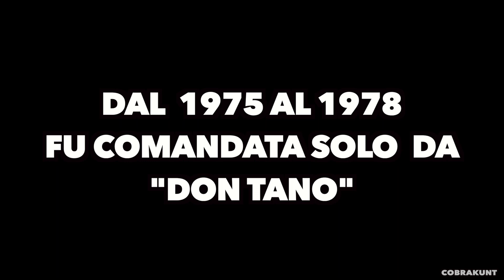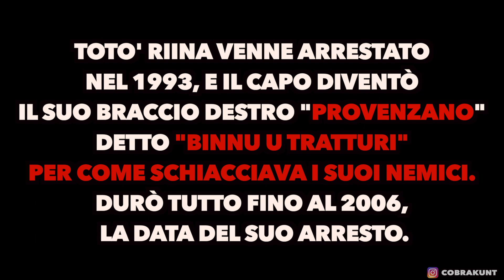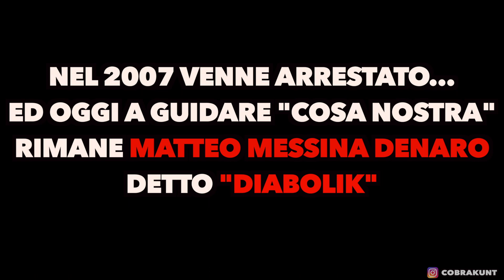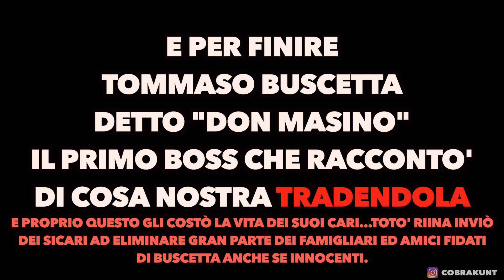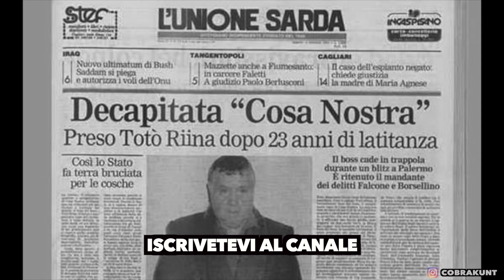TUTTI I MAFIOSI DI COSA NOSTRA - I PIU' CRUDELI